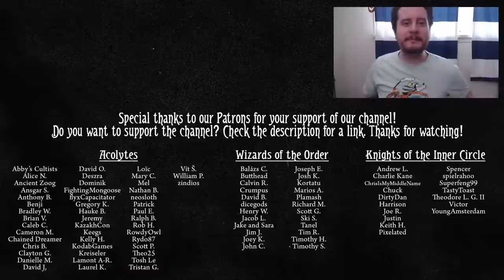3 And A Half Hours Of Ranking (Almost) Every Treachery (Arkham Horror: The Card Game Tier List)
This was recorded ages ago and has finally hit the YouTube airwaves. I hope you enjoy 3 and a half hours of Justin ranking how scary he finds every treachery card in Arkham Horror: The Card Game!